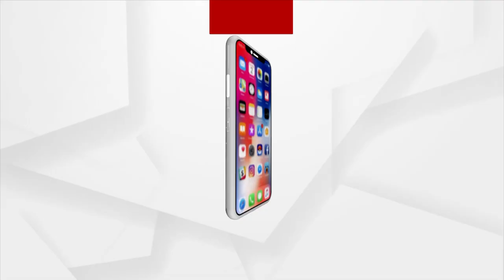ରାତି ପାହିଲେ ସାବିତ୍ରୀ ବ୍ରତ !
ସ୍ବାମୀଙ୍କ ଦୀର୍ଘାୟୁ କାମନା କରି ବିବାହିତ ମହିଳା ଏହି ବ୍ରତ ରଖିଥାନ୍ତି । ସାବିତ୍ରୀ ପାଇଁ ବଜାରରେ ଶାଢୀ ଦୋକାନଠାରୁ ଆରମ୍ଭ କରି ଚୁଡି ଦୋକାନ ପର୍ଯ୍ୟନ୍ତ ମହିଳାଙ୍କ ଭିଡ ପରିଲକ୍ଷିତ ହେଉଛି । ସେହିଭଳି ଫଳ ଦୋକାନୀମାନେ ରାଜଧାନୀର ବିଭିନ୍ନ ଛକ ଗୁଡିକରେ ବିଭିନ୍ନ ରକମର ଫଳ ସଜାଇ ଗ୍ରାହକଙ୍କୁ ଆଜୃଷ୍ଟ କରୁଥିବା ଦେଖିବାକୁ ମିଳିଛି । ଫଳର ଚାହିଦା ବେଶ ଅଧିକା ରହିଛି